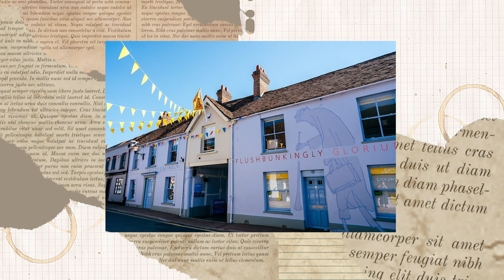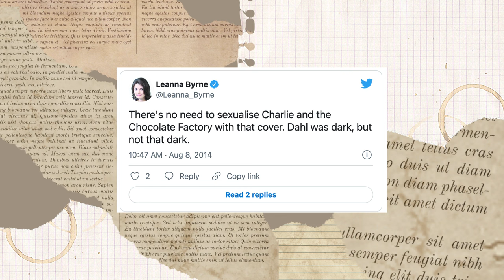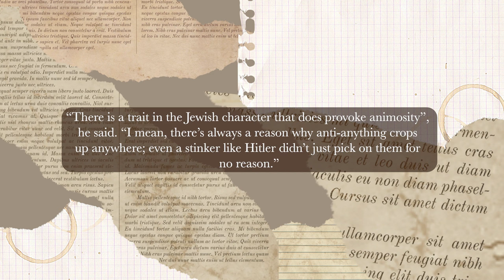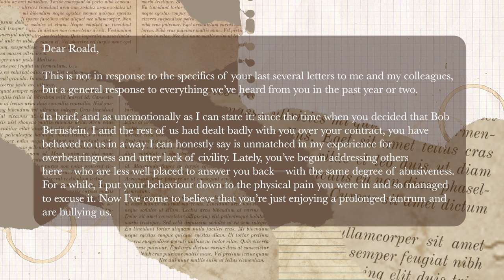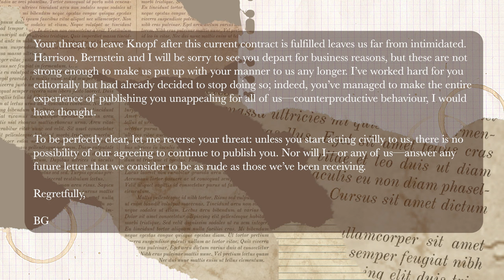The Dark History of Roald Dahl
Roald Dahl is one of the most beloved children's authors in the world. But the man behind the books had a much darker mindset and personality than we were lead to believe.

Chapters:
0:00 Introduction
1:11 Thanks for 100K subscribers
2:25 Why The Witches Was a Banned Book
4:17 Why James & the Giant Peach has been Banned
4:53 Why Revolting Rhymes was pulled in Australia
5:26 The Dodgy Book Cover Controversy
5:44 What's a Snozzberry?
7:12 Why Children Should read Dark stories
8:50 Dahl's Racism
13:27 Dahl's AntiSemitism
16:32 Dahl's wife Patricia Neal
17:56 How Dahl helped Stroke Survivours
18:55 Dahl's time as a pilot and spy
 20:07 His ex-wife & daughter speak out
20:50 The Dark Side of Dahl's personality
21:06 Dahl's abuse of his publishers
24:27 Conclusion